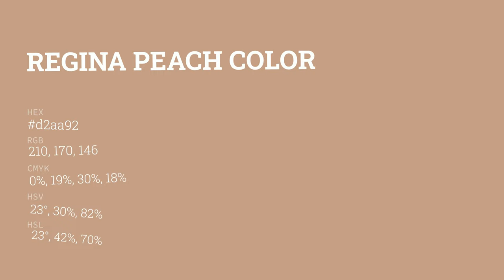Regina Peach color d2aa92 hex color - Red color - Cool color d2aa92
What color is Regina Peach ? d2aa92 hex color - Red color - Cool color d2aa92

Hex d2aa92 Color Code is also known as Regina Peach color.

Hex d2aa92 Color code in RGB color code model is created after adding 82.35% red color, 66.67% green color and 57.25% blue color.
Hex d2aa92 Color code in CMYK color (process color) code model is generated after subtraction of 0% cyan, 19% magenta, 30% yellow and 17% black.